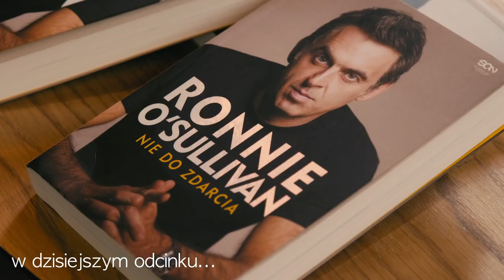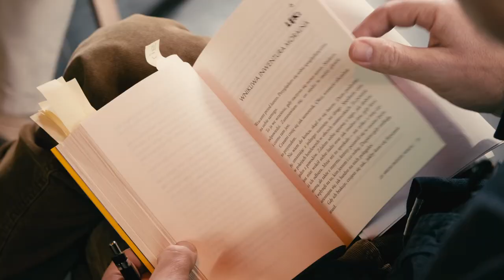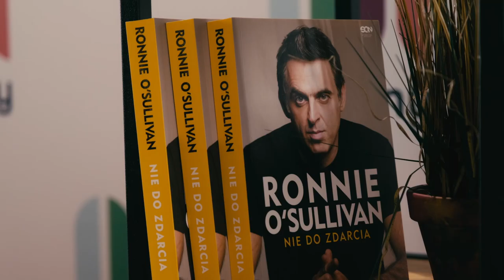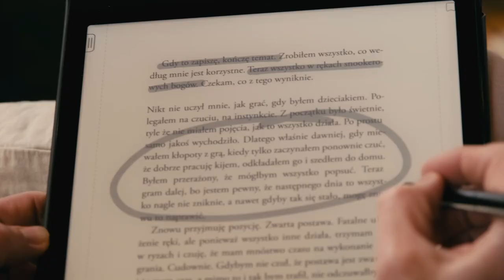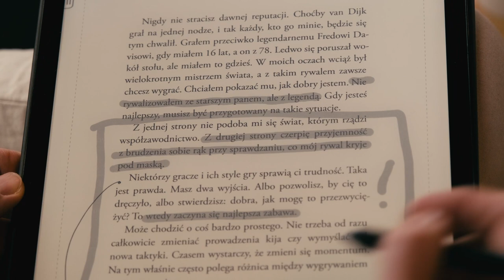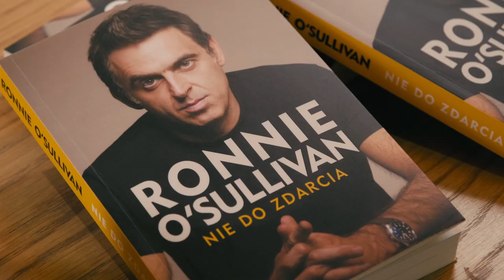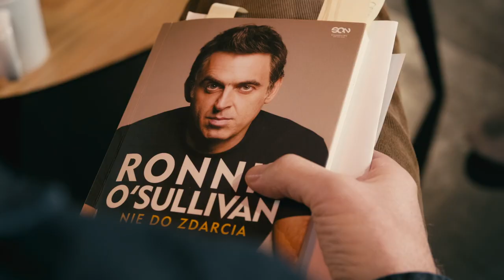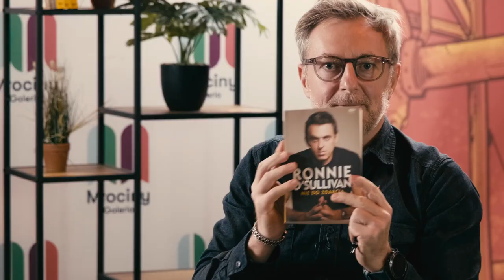Wywiad video 👏🎥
Tym razem wykonaliśmy wywiad dla wydawnictwa SQN z dwójką niezwykłych gości - Przemkiem Krukiem oraz Rafałem Jewtuchem. Tematem rozmowy była ich najnowsza recenzja książki poświęconej ikonie snookera, Ronnie O'Sullivanowi.

🙌 Dziękujemy wydawnictwu SQN za zaufanie i możliwość udziału w tworzeniu tego wyjątkowego materiału! Jesteśmy gotowi na kolejne inspirujące wyzwania i fascynujące projekty literackie. 📚🚀

Filmotechnika.eu